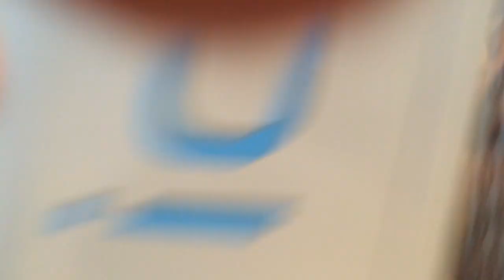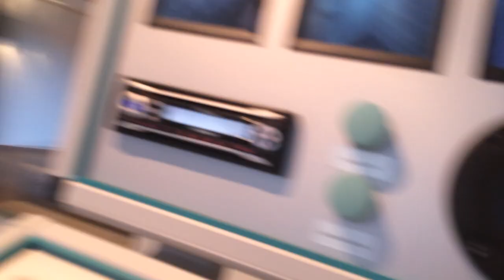Up Close and Personal with U.S. Nordic Combined: Cryotherapy Before Seefeld World Cup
U.S. Nordic Combined tries out the effects of cryotherapy in a cold sauna at temperatures around -110 degrees Celsius in Seefeld, Austria, before the first Nordic Combined Triple -- three competitions in three days. (By Fast Big Dog)